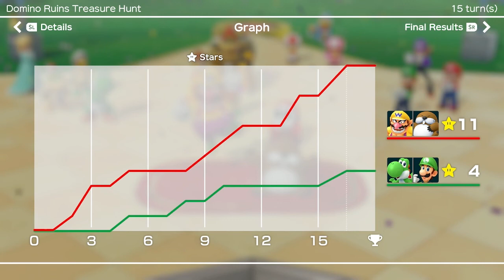Long awaited finale | Super Mario Party | Episode 4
Sorry I've been playing a lot of Injustice 2